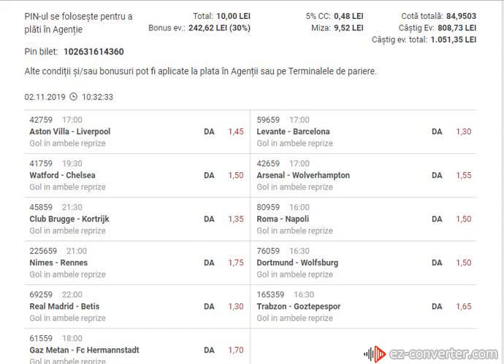Cele mai bune ponturi pariuri sportive gratuite de astazi-2 NOIEMBRIE 2019